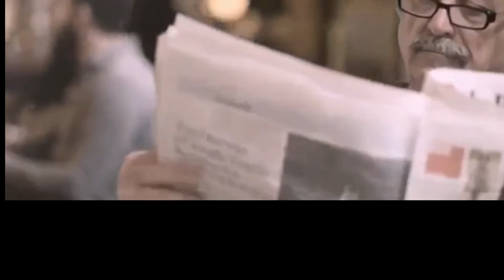How It Started Milan